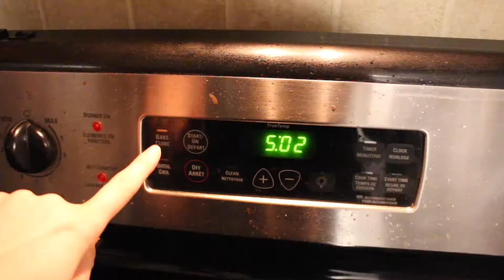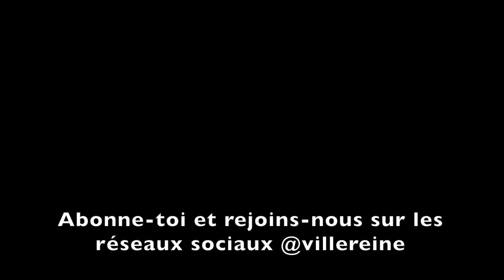Vlogmas 2017 #14: La femme à barbe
Gardons contact tout au long de cette aventure torontoise!

N'hésitez pas à nous laisser dans les commentaires vos suggestions d'endroits et d'activités, nous avons hâte de découvrir ce que la ville reine du Canada a à nous offrir.

À bientôt!
Julie & Michel